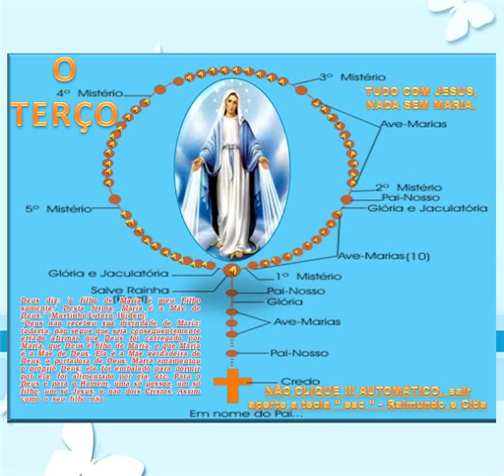O TERÇO.WMV - Raimundo e Aparecida (Cidinha) 4223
NOSSA SENHORA PEDIU EM VARIAS APARIÇOES COMO FÁTIMA, EM PARIS A SANTA CATARINA LABOURE QUE PEDÍSSEMOS AOS SEU FILHO JESUS PELO SEU INTERMÉDIO PARA SUAVIZAR O EGOISMO HUMANO, O TERÇO - E ÀS PREGAÇÕES E EXEMPLO DO CRISTO.
HOJE ESTAMOS VENDO TERREMOTOS, TZUNAMI, NA REGIÃO SERRANA DO RIO DE JANEIRO CHUVAS E MUITAS MORTES. ROGUEMOS MEUS iRMÃOS